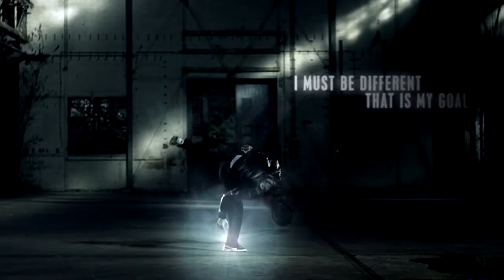Dirty Dutch - 2009 [Official Trailer]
Official trailer for Dirty Dutch 2009